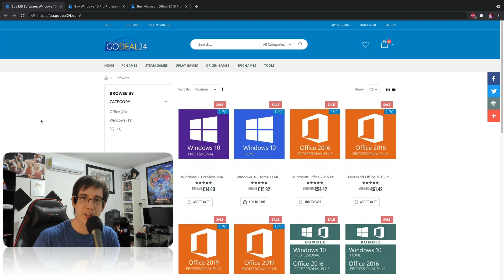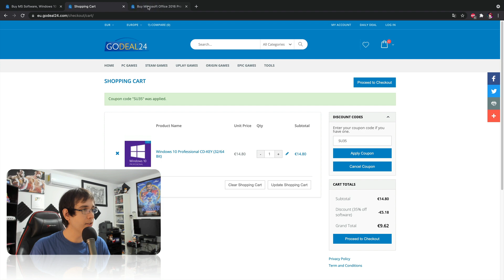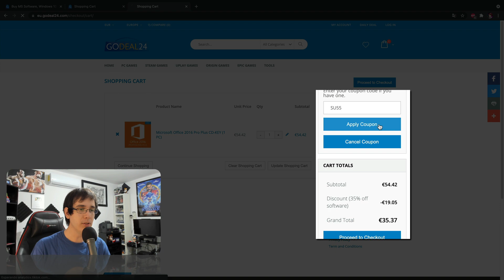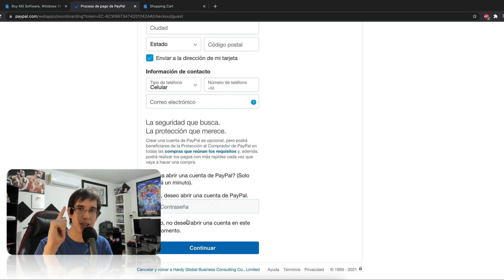Los Programadores de Verdad Prefieren Este Sistema Operativo Para Programar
En este video de Vida de Programador veremos las ventajas y desventajas de Windows, macOS y Distros Linux para programar. ¿Cuál es el mejor sistema operativo para programadores?

🎁Adquiere Hosting WEB al mejor precio con Dominio y SSL Gratuito en Hostinger
🎥Curso de Exito en YouTube y Negocios en Linea